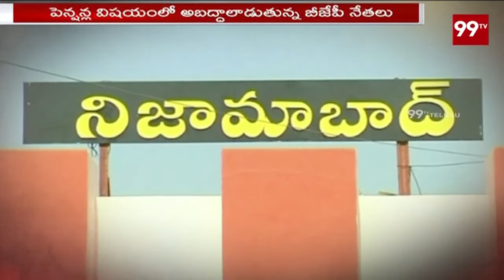కాంగ్రెస్ బీజేపీ పార్టీలు మ్యాచ్ ఫిక్సింగ్ | MP Kavitha Comments On BJP And Congress | 99 TV Telugu